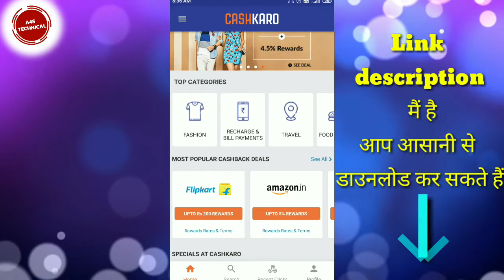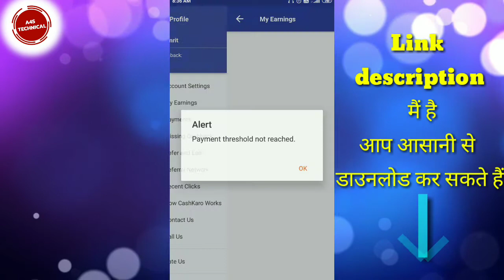Flipkart Latest Offer 2020 | Flipkart ₹200 Off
1) VClip App :-
👇 *Install VClip + ₹80 Free* 👇

2) Winzo Gold :- Dost, I am playing Cricket, Knife-up, Pool etc and winning cash these days! Also got ₹50 as Joining Bonus. Come, lets play a match of Cricket on WinZO. Refer Code: AMRD5E58

4)BigCash app :- Play Big Cash the best earning game of 2019.